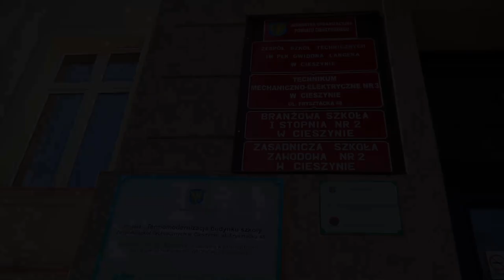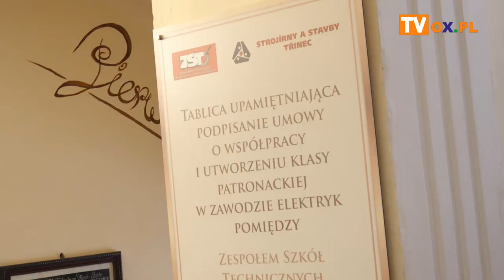ZST z klasą patronacką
W poniedziałek (13.03) w Zespole Szkół Technicznych im. płk Gwidona Langera w Cieszynie miało miejsce uroczyste podpisanie umowy w sprawie utworzenia klasy patronackiej w zawodzie elektryk pomiędzy czeską firmą Strojirny a Stavby Trzyniec, a ZST Cieszyn.